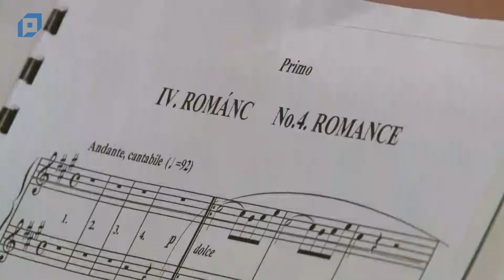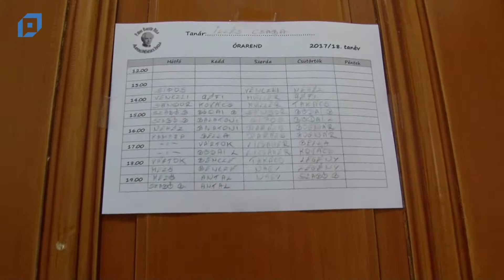Pápai Bartók Béla AMI - gitár tanszak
Tanár: Illés Csaba
A VTV Pápa felvétele
2018